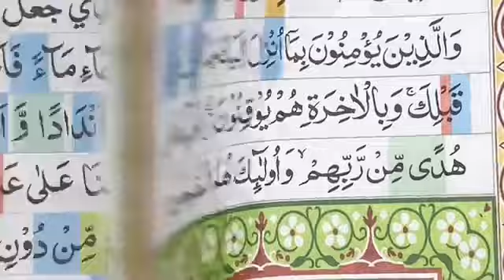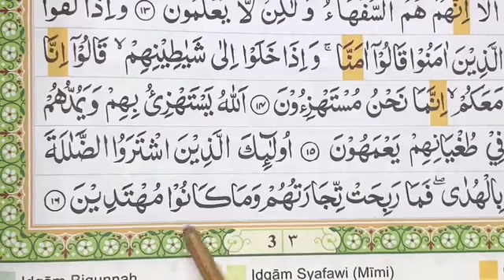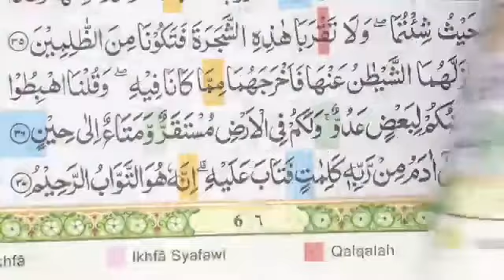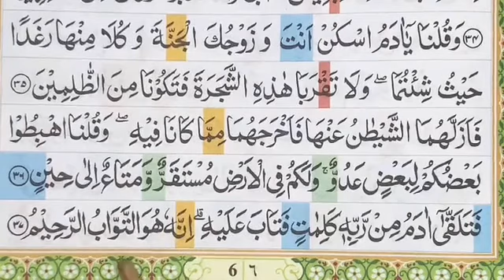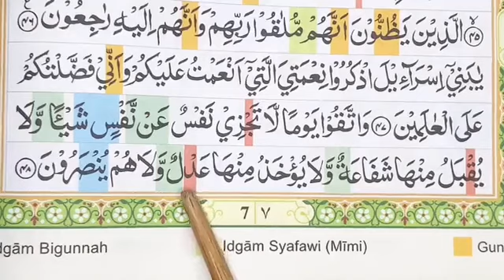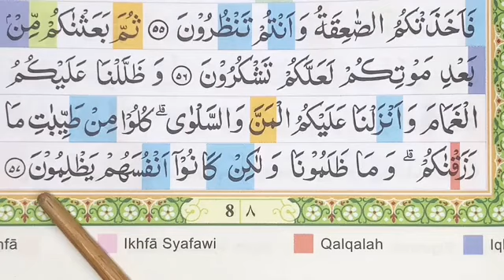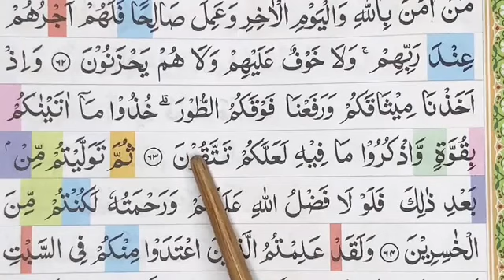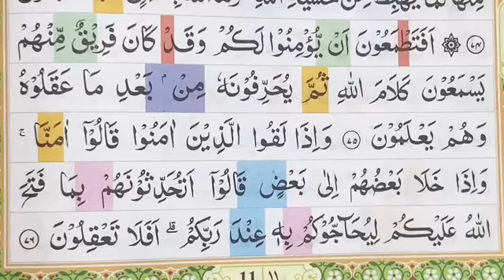QS.AL-BAQARAH AYAT 1-76 ||voc.Gus Anas.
QS.AL-BAQARAH AYAT 1-76